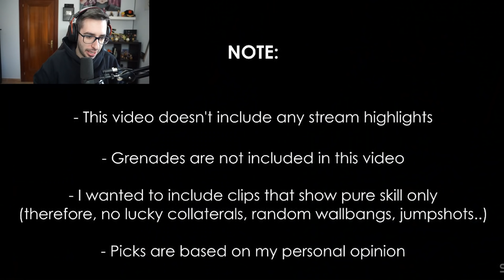LAS MEJORES JUGADAS CON CADA ARMA DE CS:GO | REACCIONANDO